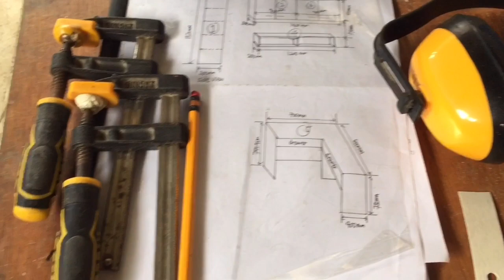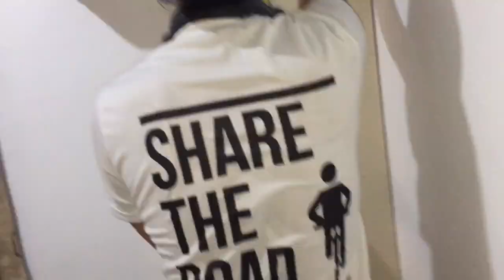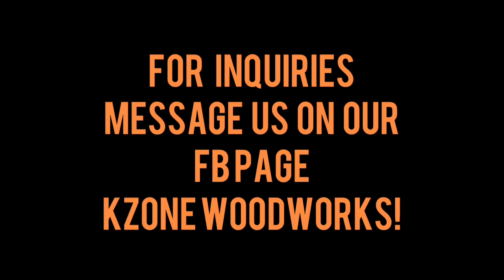HOW TO BUILD ADDITIONAL CABINET AND STUDY TABLE ON KID'S ROOM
In this video I will show you the easy steps on How to Build Kid's Cabinet w& Study Table.

WE DO CUSTOMIZE!

Musician: South Beach